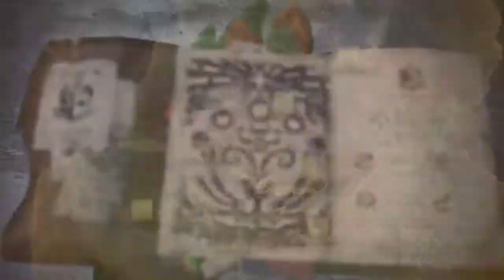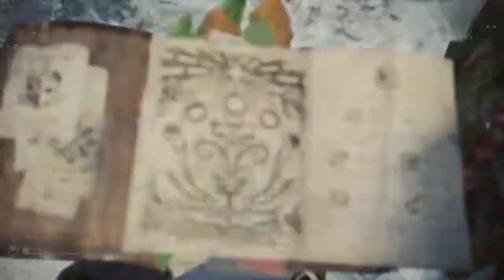Monster Hunter World: Iceborne_20210223134324